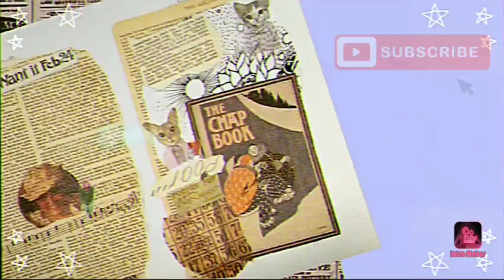How is Chocolate made?| A platform of knowledge for children| Let's learn together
A Small Informative thought provoking video from Pappu's Choppu Kitchen